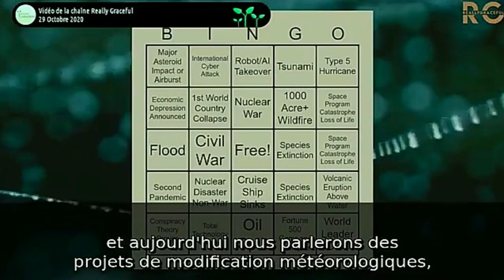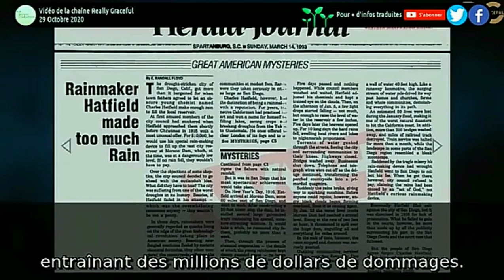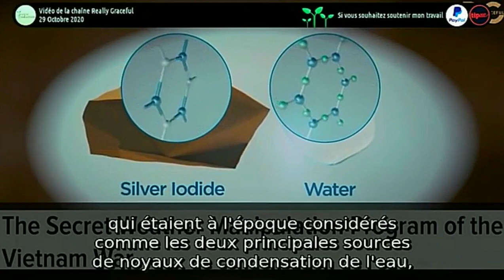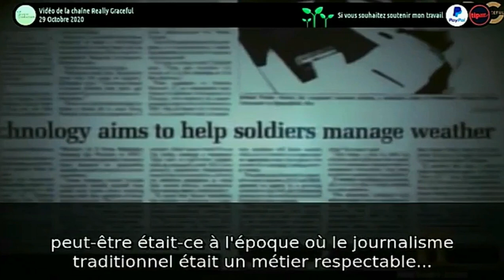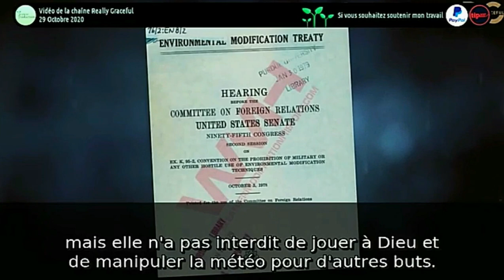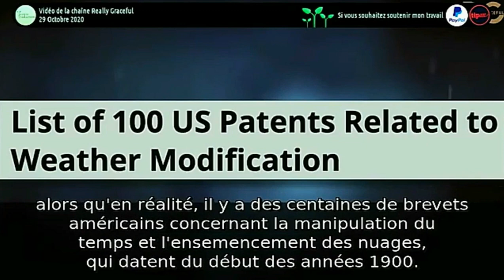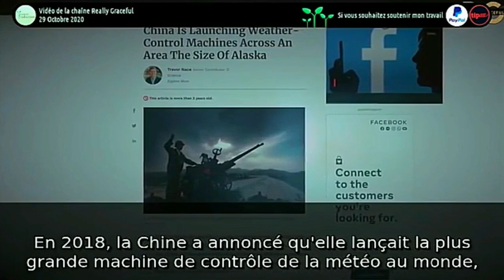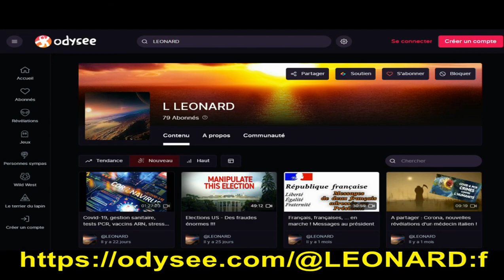Géo-ingénierie et climat (2) : ensemencement des nuages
Petit supplément à la vidéo que j'ai postée le 4/12/2020 qui confirme les éléments de la vidéo précédente.
Merci à Jeanne Traduction : 🌱 Si vous souhaitez la soutenir financièrement
🌱 Si vous voulez la suivre sur Twitter ou sur Facebook : Jeanne Traduction